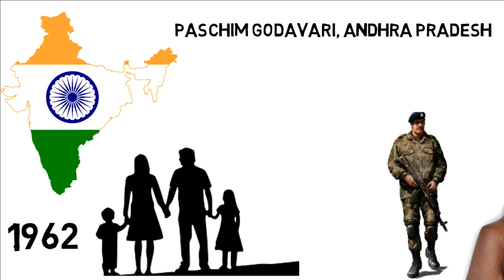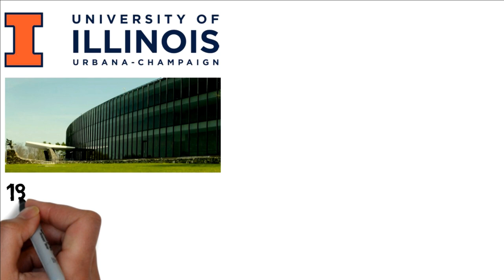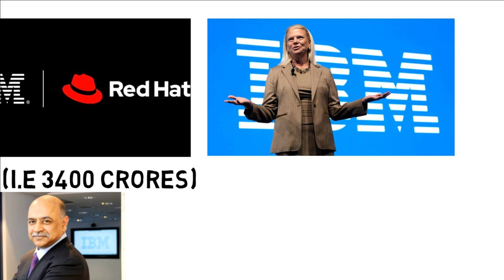Arvind Krishna Biography in HINDI | IBM Chairman & CEO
Arvind Krishna, one of the key people in the acquisition of RedHat Company by IBM. He currently served as CEO and Chairman of IBM hails from Andhra Pradesh, India. He joins the IBM in 1990 how he started his Journey get to know in this video.